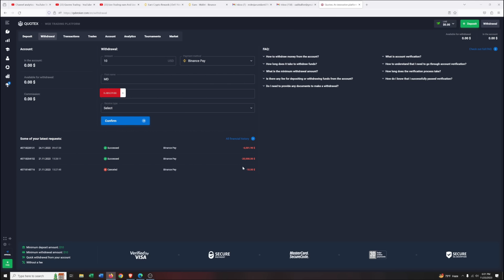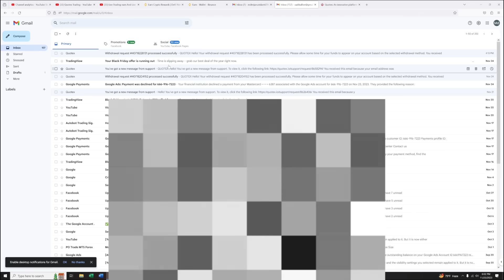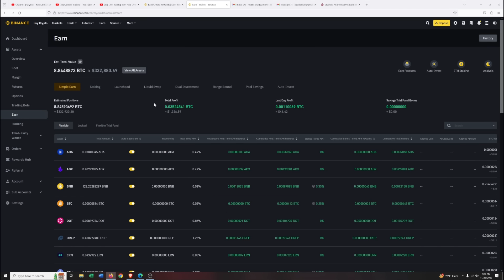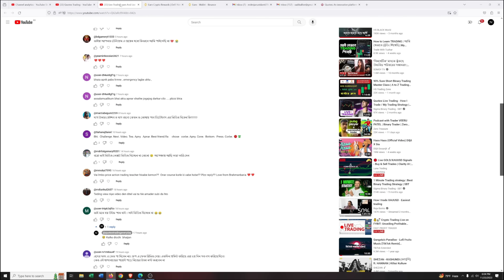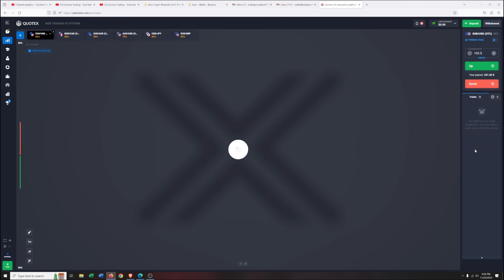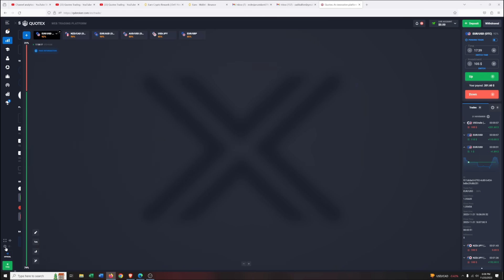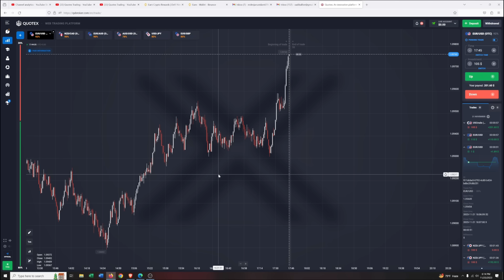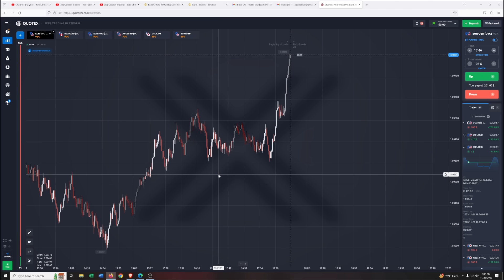Quotex কি আসলেও সবার টাকা দেই ? প্রমান দেখুন | Quotex Trading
👉🏻👉🏻Here My TeleGram Channel

Binary Trading Best Broker :
QUOTEX

Forex Broker
Exness